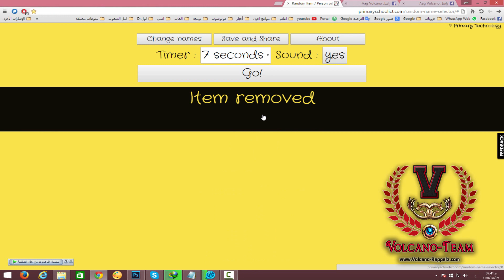قرعه توقع لورد فولكانو التانى xAAGx